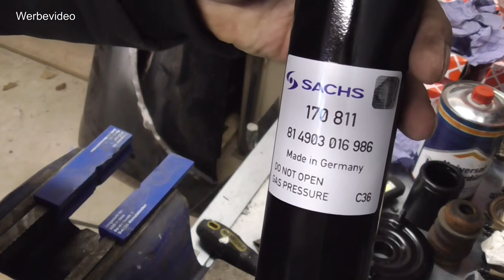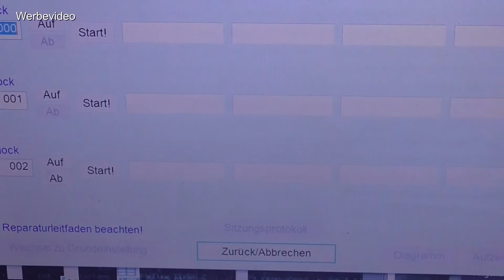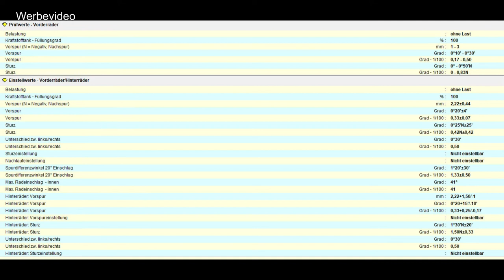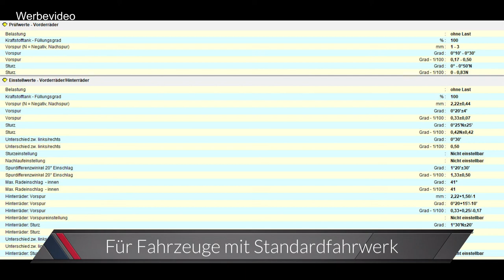A4 B5 Zwischenstand Vorderachse - Ende Schritt 1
In diesem Video endet der erste Abschnitt der Vorderachse und damit es nicht zu langweilig wird, geht es erst mit anderen Themen weiter. Also wird das Federbein zusammengebaut, alles montiert, die ABS Sensoren eingestellt und dann geht es zur Achsvermessung.